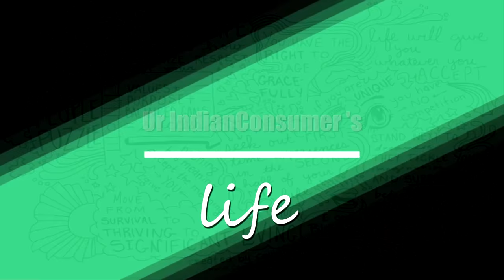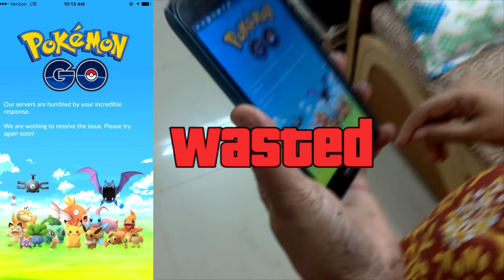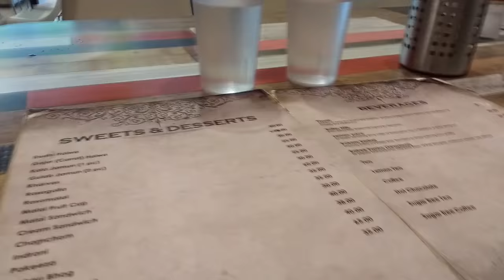Indian Mom Plays Pokemon Go | Not just that... VLOG #31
Pokemon Go is what got my mom go all crazy this week she was so frustrated that she almost kicked me out of the house...Watch our dance moves and catch us getting all fired up at my cousins sangeet...and much much more...

MUSIC CREDITS

My new vlogging kit :
1.Sony DSC WX80
2.Yunteng 188 Extendable Selfie Stick
3.Mobilegear Gorillapod
4.My Mobile